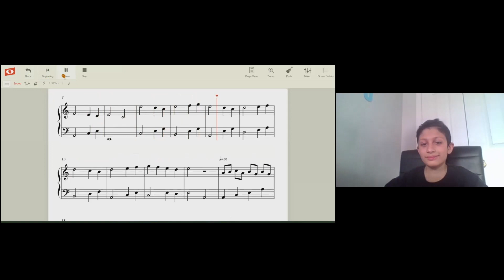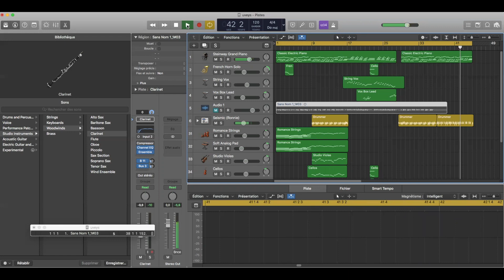Uveys Made His First Composition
This video is developed for "You Compose" program and presented by our student Uveys , Grade 1 Piano , in O'music Academy and supervised by the teacher Mr Ahmed.

O'MUSIC ACADEMY is an international school of music , quickly established itself as the expert in private music education, offers private and online music lessons, live courses with experienced teachers from different countries.